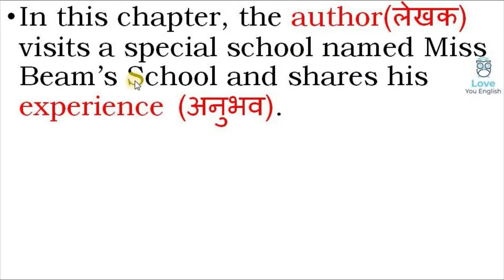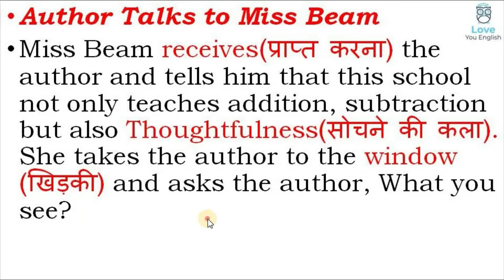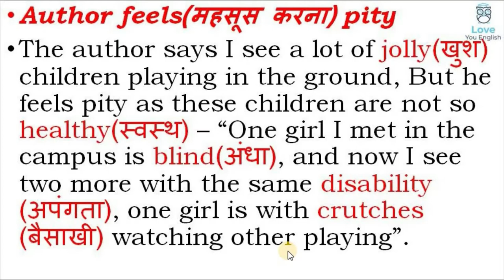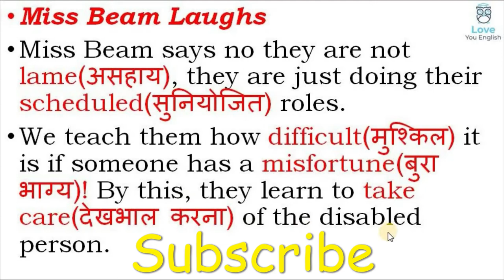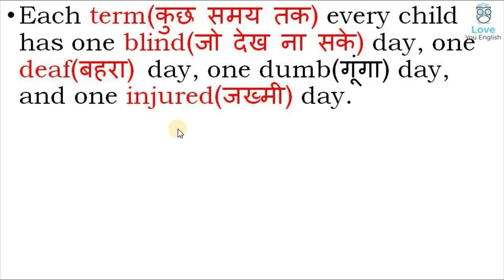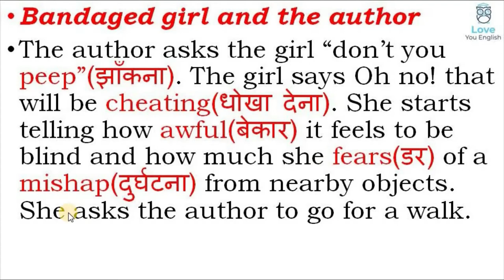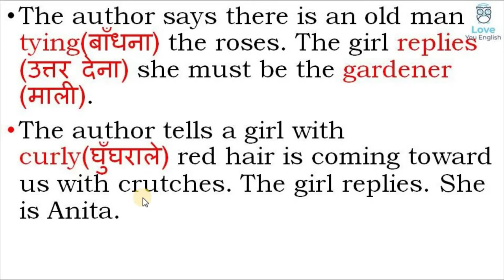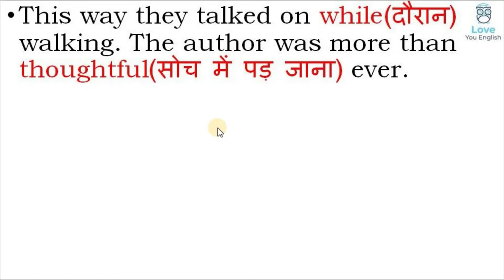NCERT Class 6 Honeysuckle – A Different Kind of School – Chapter - 5 Summary In Hindi l CBSE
a different kind of school  class 6,
 a different kind of school  class 6 in hindi,
 a different kind of school  class 6 in English,
 CBSE English,
 english summary,